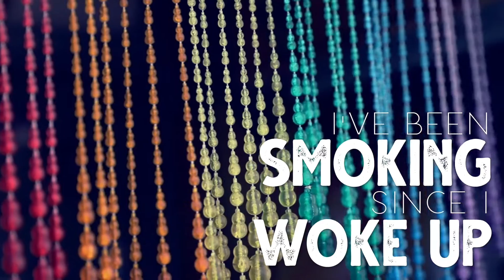Amy Correa Bell - Blessings (Official Lyric Video) AMY818 🌈🌏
Amy Correa Bell - Blessings (Official Lyric Video)

(Directed TOTL) (Produced 100MILLION)

Listen to the full project
(AVAILABLE NOW)
AMY818 EP 💫

A journey to Joshua Tree from the AMY818 crew brings us to Amy's latest video for her lead single "Blessings" from her EP "AMY818".

Amy invites us in to her California desert studio backyard and gives an exclusive performance bursting with motion and color describing her waking mornings with smokey lyrical flare and a cast of future retro characters.

The production team behind the video and music have obviously put in work into establishing a look and sound that pushes Amy to the forefront. This isn't your average pop… it's urban, yet mysterious enough to capture the ear and eye of the discerning urban pop fan.

Music and Image converge into a multi-colored palette…revolving organs over freestyle beats with chanty, call-it-out-loud vocal toasting.  Amy's lyrics trade places with the intricate beat production keeping short attention spans occupied with tasteful edits.

Looking forward to blessing up listening to the rest of the AMY818 EP… Available now!

 american top 40 billboard top 100 roc nation

एमी कोरीया बेल - '' आशीर्वाद '' (आधिकारिक संगीत वीडियो) # AMY818
(निर्देशित TOTL) (उत्पादित 100 मिलियन)

पूरा प्रोजेक्ट सुनिए
(अब उपलब्ध है)
# AMY818 EP EP

AMY818 क्रू से जोशुआ ट्री के लिए एक यात्रा हमें उनके ईपी "AMY818" से उनके प्रमुख एकल "आशीर्वाद" के लिए एमी के नवीनतम वीडियो को लाती है।

एमी हमें अपने कैलिफोर्निया डेजर्ट स्टूडियो बैकयार्ड में आमंत्रित करती है और स्मोकी गेयोर फ्लेयर और भविष्य के रेट्रो किरदारों की एक कास्ट के साथ अपने जाग्रत सुबह का वर्णन करते हुए गति और रंग के साथ एक विशेष प्रदर्शन देती है।

वीडियो और संगीत के पीछे की प्रोडक्शन टीम ने स्पष्ट रूप से एमी को सबसे आगे धकेलने वाले लुक और साउंड को स्थापित करने का काम किया है। यह आपका औसत पॉप नहीं है ... यह शहरी है, फिर भी समझदार शहरी पॉप प्रशंसक के कान और आंख को पकड़ने के लिए पर्याप्त रहस्यमय है।

संगीत और छवि एक बहुरंगी पैलेट में परिवर्तित हो जाती है ... फ्रीस्टाइल बीट्स पर घूमते हुए अंगों को चैंटी, कॉल-इट-आउट-लाउड वोकल टोस्टिंग के साथ। एमी के गीतों के व्यापार में पैठ बनाने के साथ-साथ पैदावार पर भी ध्यान दिया जाता है, जिसमें स्वाद के संपादन के साथ कम ध्यान दिया जाता है।

AMY818 EP के बाकी हिस्सों को सुनने के लिए आशीर्वाद की प्रतीक्षा कर रहा है ... अभी उपलब्ध है!

Amy Correa Bell - '' BLESSINGS '' (Video musical oficial) # AMY818
(TOTL dirigido) (Producido 100MILLONES)

Escucha el proyecto completo
(DISPONIBLE AHORA)
# AMY818 EP 💫

Un viaje a Joshua Tree del equipo AMY818 nos lleva al último video de Amy para su sencillo principal "Blessings" de su EP "AMY818".

Amy nos invita a su patio trasero del estudio del desierto de California y ofrece una actuación exclusiva repleta de movimiento y color que describe sus mañanas despiertas con un toque lírico ahumado y un elenco de futuros personajes retro.

El equipo de producción detrás del video y la música obviamente ha trabajado para establecer una apariencia y sonido que empuje a Amy a la vanguardia. Este no es el pop promedio ... es urbano, pero lo suficientemente misterioso como para captar la atención y los ojos del exigente fanático del pop urbano.

La música y la imagen convergen en una paleta multicolor ... órganos giratorios sobre ritmos de estilo libre con tostado, tostado vocal. Las letras de Amy cambian de lugar con la intrincada producción de ritmos manteniendo breves períodos de atención ocupados con ediciones de buen gusto.

Estoy ansioso por bendecir escuchando el resto del AMY818 EP ... ¡Disponible ahora!